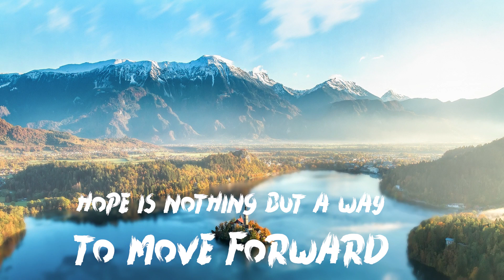Amazement | 1 hour music | relaxing and study time music | alco music